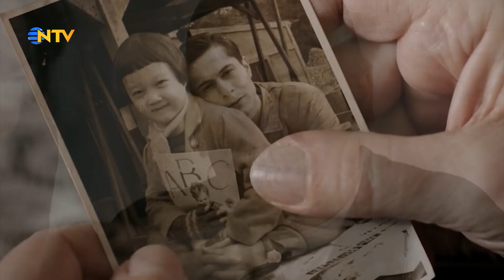ALMANAK 2017 - Sinema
Gülay Afşar, 2017 yılında sinema dünyasında yaşananları sinema yazarı Mehmet Açar ile konuşuyor.